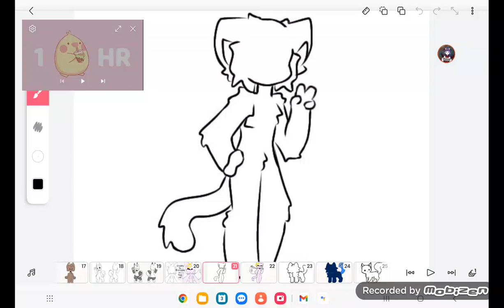Free poses pt3. (CREDITS TO THE PEOPLE IN THIS VID)